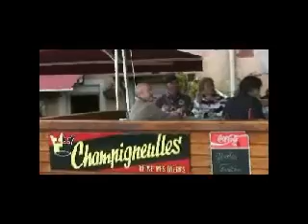E50 part 1